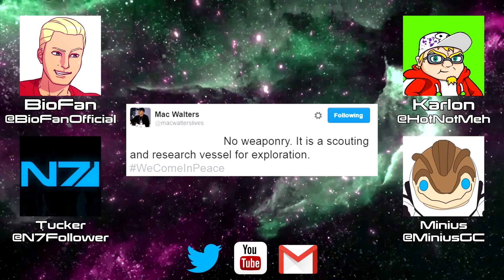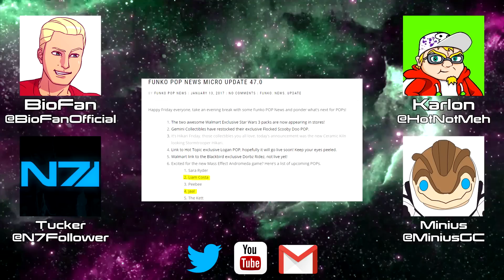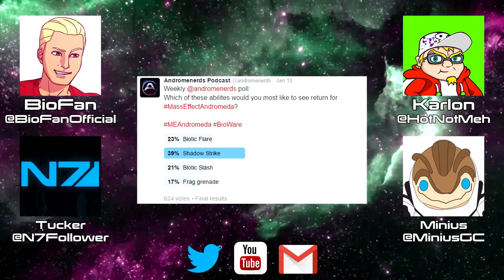Andromenerds Mass Effect: Andromeda Podcast | Episode 21: Go Fudge Yourself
Welcome to episode 21 of Andromenerds, the #1 Mass Effect: Andromeda podcast on the internet! In this episode our co-hosts are joined by fellow YouTuber, HotNotMeh, to discuss EA/Origin Access of the game, new character details, recent news, and more!

You can also follow Andromenerds on twitter for the latest updates on the podcast, or just to say hi!

If you have a question for us about the podcast, Mass Effect, or anything in general, please send us and email and we'll do our best to respond in an upcoming episode. We'd love to hear from you!

Mass Effect Follower covers the latest Mass Effect: Andromeda news, Mass Effect Lore, Mass Effect Top 10s, and more Mass Effect goodness!

Source(s)